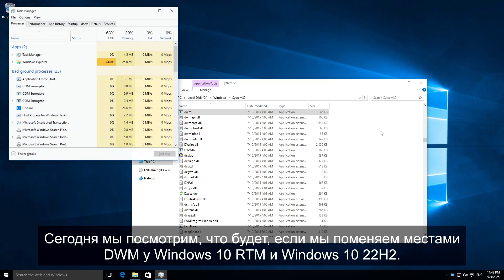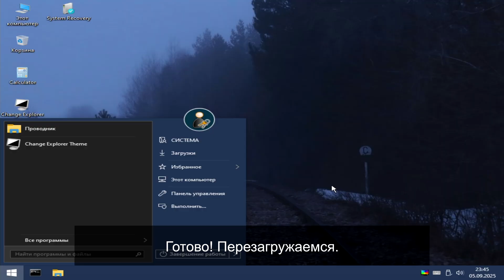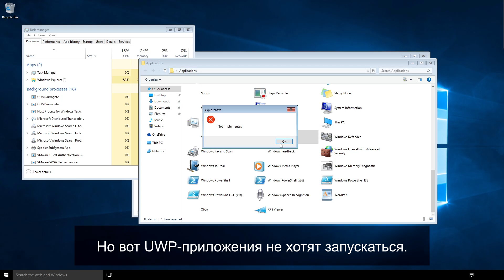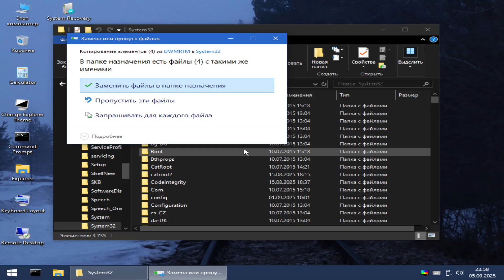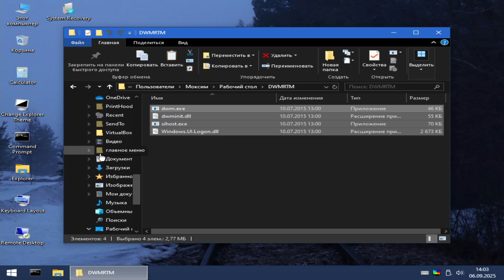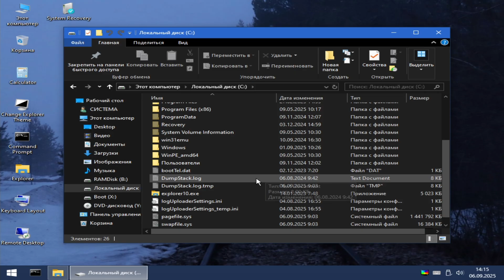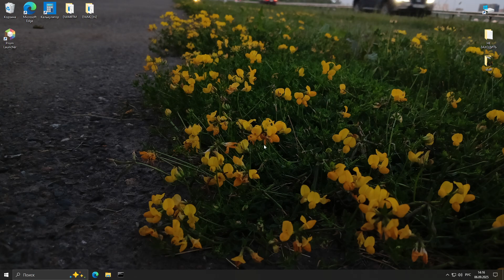Что будет, если мы поменяем местами DWM у Windows 10 RTM и Windows 10 22H2?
Всем привет. Самая первая версия Windows 10, или Windows 10 RTM, вышла 10 лет назад. В честь этого юбилея я решил провести самый популярный эксперимент на своем канале. В этом видео мы посмотрим, что будет, если мы поменяем местами DWM (Desktop Window Manager) у самой первой версии Windows 10 и у самой последней версии (22H2). Видео получилось очень интересным, так что рекомендую досмотреть его до конца. А на этом всё, всем пока!